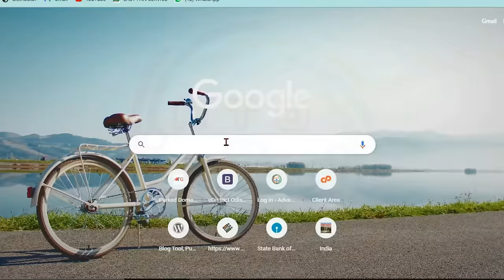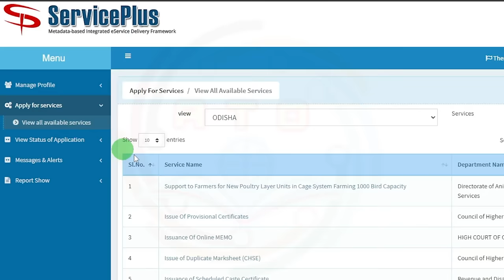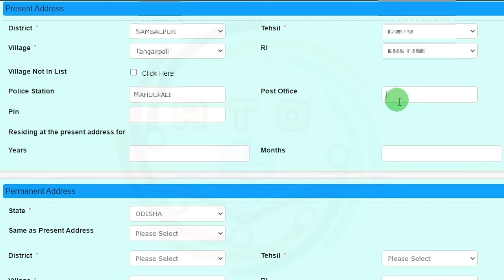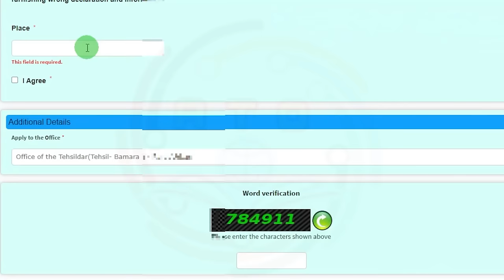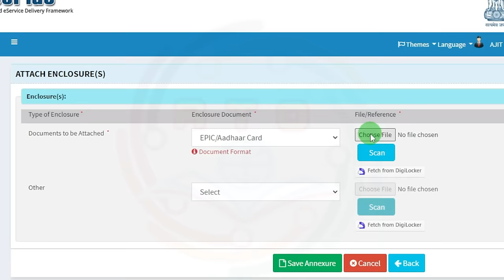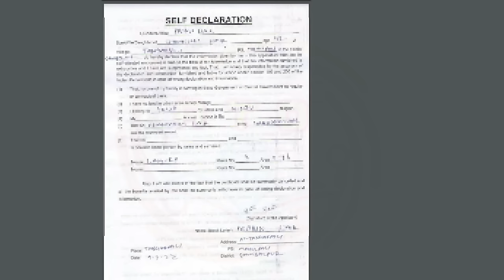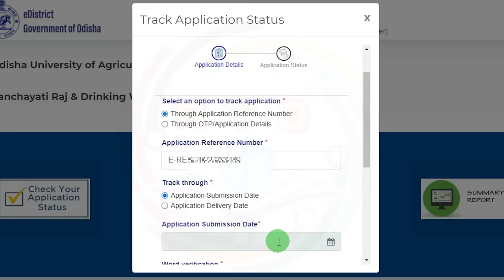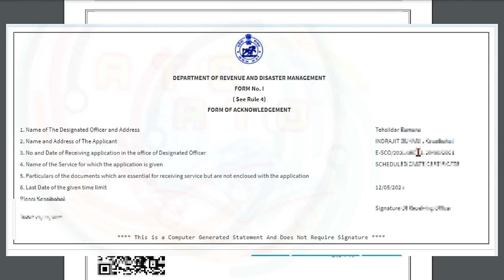Resident certificate online apply Odisha // How to apply online Resident Certificate in odisha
Panchanama Form -

କରିବାକୁ ଭୁଲିବେନାହିଁ